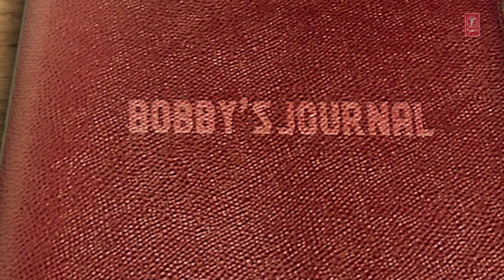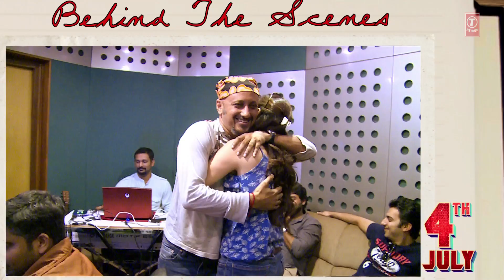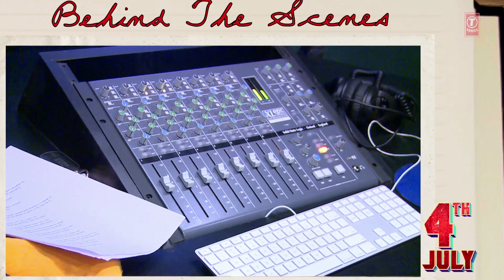Making of Tu Video Song | Bobby Jasoos | Vidya Balan | Papon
Watch the making of 'Tu' video song from the movie Booby Jasoos starring Vidya Balan and Ali Fazal. It is directed by Samar Shaikh and releasing on 4th July 2014.

Song: TU
Singer: PAPON , SHREYA GHOSHAL
Lyrics: SWANAND KIRKIRE
Music Label: T-Series